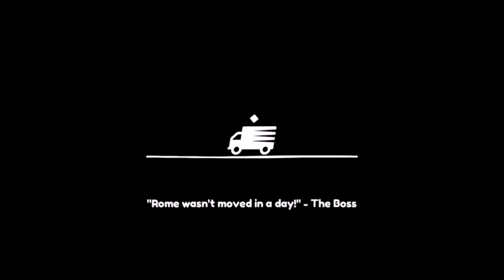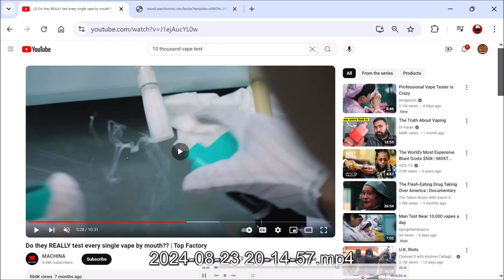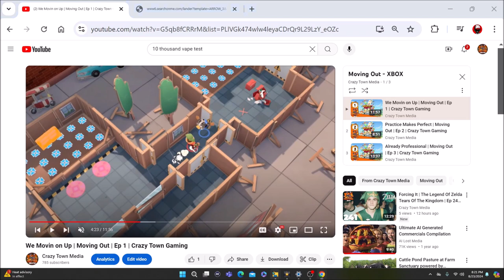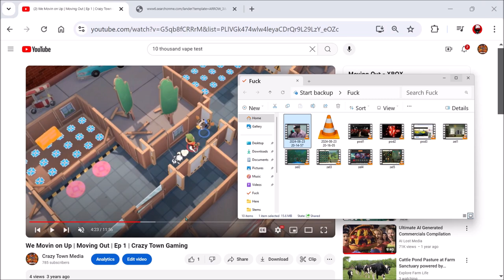How Many Vapes You Smoking? | Ep 822 | Crazy Town Podcast